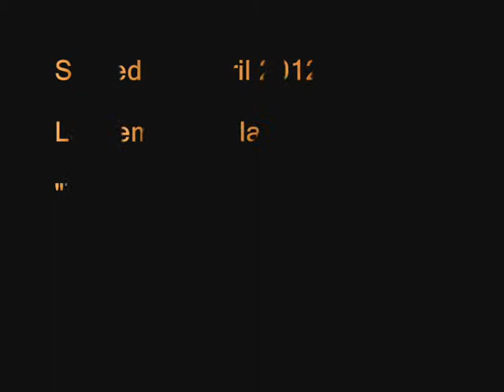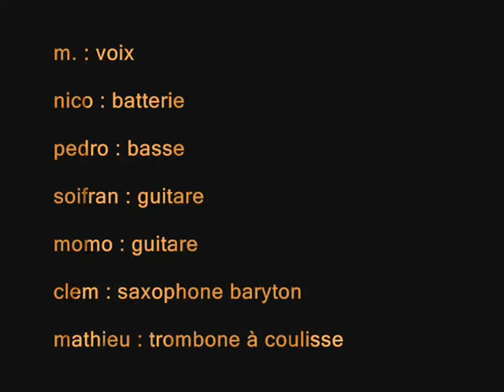"Le sourire" - O.P.A - Tous à l'urinoir - Impro5